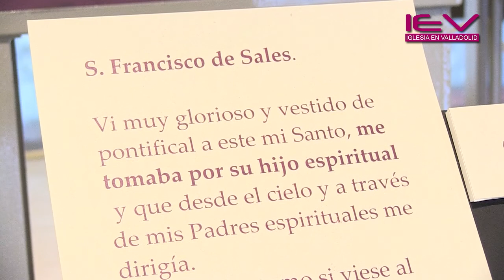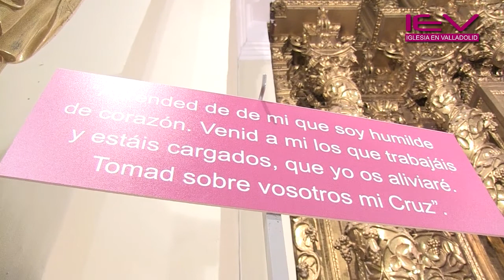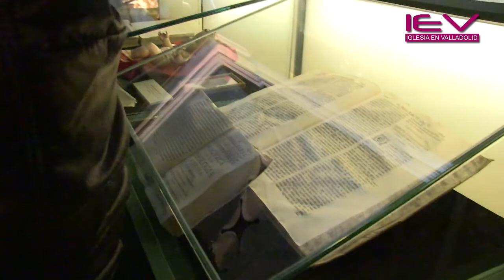Inauguración Exposición: "Padre Hoyos. Vida y Devoción"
El 17 de noviembre a las 18:00 horas en la Capilla de la Congregación y Pasillo del Centro Diocesano de Espiritualidad se inauguró la exposición "Padre Hoyos, vida y devoción", organizada por la Asociación Padre Hoyos, con la que pretenden que el visitante haga un recorrido por la vida del Beato Hoyos y sus particulares devociones, especialmente a la que se consagraría la del Corazón de Jesús.